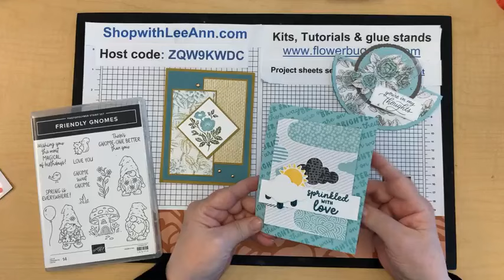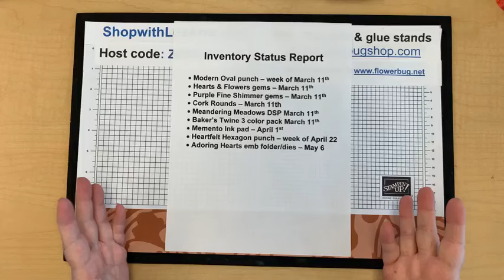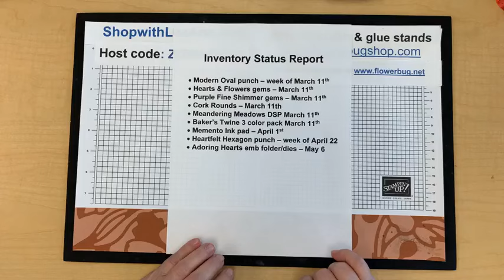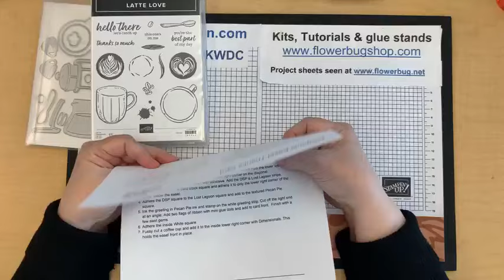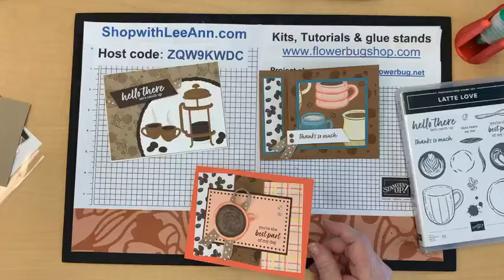A Little Latte fun fold cards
Unique fun fold cards featuring the A Little Latte designer paper & Latte Love bundle.